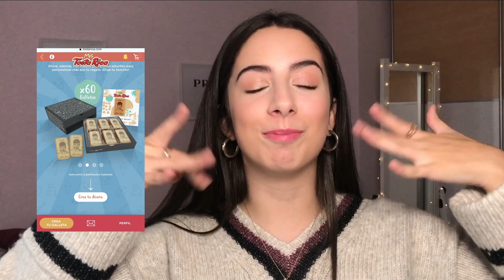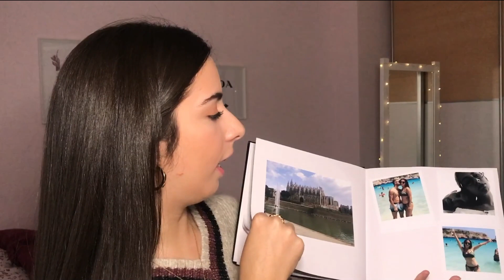🎁Las MEJORES IDEAS para REGALAR.💖 ¿Qué REGALAR en Navidad?🎄 ll Nuria Sánchez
Bienvenidos otro día más al canal!! Por aquí os dejo los links a las webs que os menciono en el vídeo💖💖💖💖

21buttons: nuriasaanchez